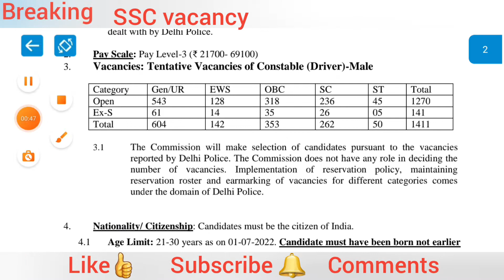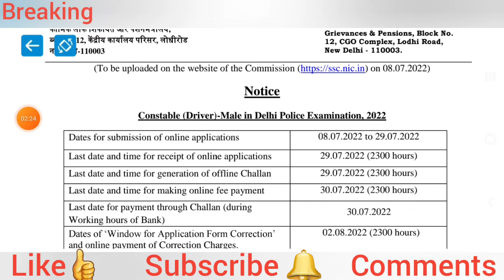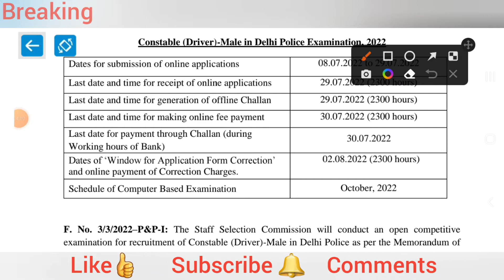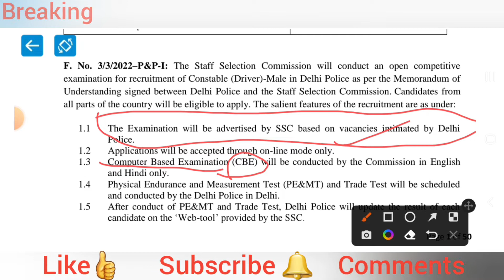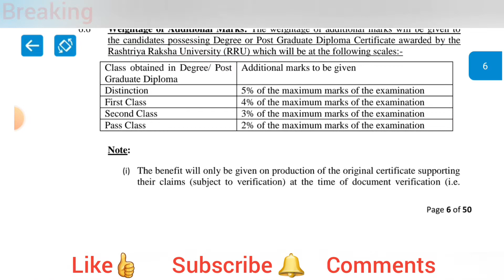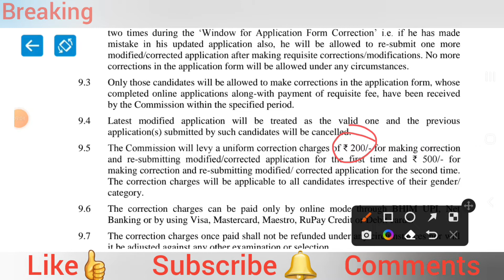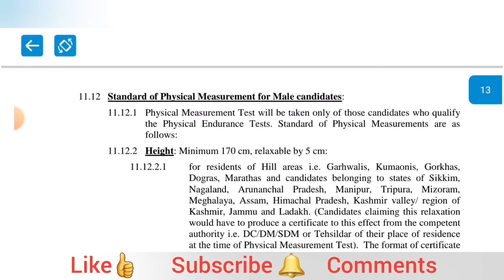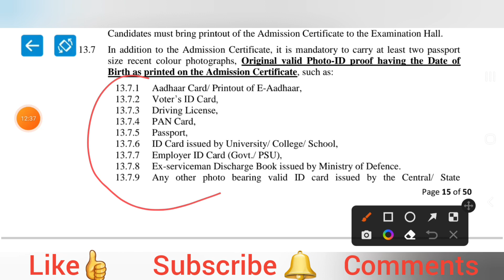SSC Vacancy 2022||Constable (driver)delhi police recruitment 2022||delhi police examination 2022